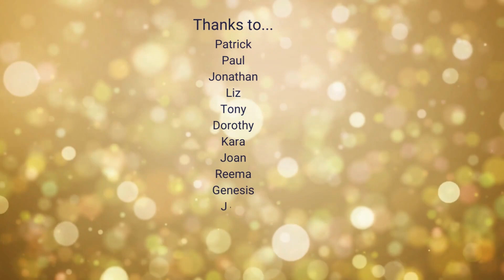Thanksgiving Testimonies!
On Sunday morning we had a great bunch of people go up on stage to say why they are thankful to God. We heard some encouraging testimonies and some were so enthusiastic they wanted to go up twice! Thanks to Patrick, Paul, Jonathan, Liz, Tony, Dorothy, Kara, Joan, Reema, Genesis, Jack, Isaac and his mum, Lucy & Rosie.

If you're a visitor to Blackpool or looking to connect with a community, why not drop in at the church in Waterloo Road on a Sunday morning, service starts at 10.30am - we'd love to meet you. Get more information about us and upcoming events

Toddlers & Co - Open to mothers, fathers, grandparents, carers of toddlers and babies - every Monday during term